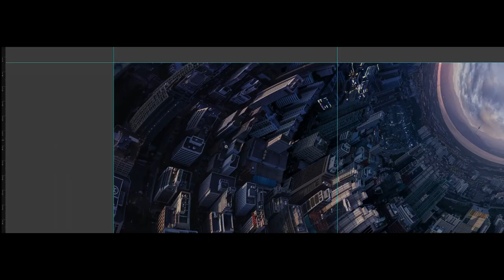[VOLVO] Erik Johansson X THE VOLVO S60 MAKING FILM(60s)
스웨덴을 대표하는 초현실주의 사진작가
에릭 요한슨과 THE NEW S60이 만나다.

THE NEW S60